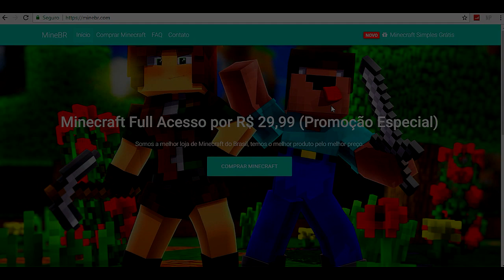A PIOR NOITE DA MINHA VIDA COM UM TUBARÃO!! - Raft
► Caixa postal:
Felipe
R. Professor Olegário de moura, 105
São Dimas, São Pedro - SP
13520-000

● SNAP: CoelhaGames
● Musical.ly: CoelhaGames_

► EQUIPAMENTOS:

Microfone: Blue Yeti
Fone: Razer Kraken
Webcam: Logitech c920
Câmera: Sony Action HDR-AS100V